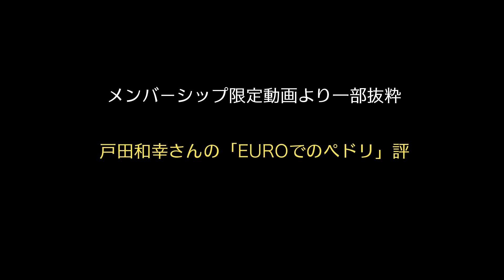イニエスタ、戸田和幸がペドリを語る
【イニエスタ取材】
『スペイン コミックとスポーツ展』OPセレモニー 囲み取材（21年7月13日）

『スペイン コミックとスポーツ展』
於:スペイン大使館　2021年7月14日(水)~9月10日(金)
入場無料、予約不要
月-木：10〜17時、金：10〜16時
協賛：ラ・リーガ

在京スペイン大使館公式アカウント告知ツイート

【戸田和幸氏取材】
【メンバー限定】戸田さん視点でスペイン代表を振り返る。ブスケツ、ペドリ、オルモを語る。｜EURO総括後編 戸田和幸×小澤一郎（21年7月14日収録、17日公開）

Una Entrada（チケット一枚）：メンバーシップ